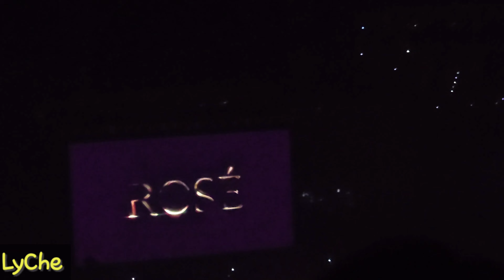[Fancam] Blackpink Rosé Solo Stage - Hard to Love + Gone (Born Pink in Manila Day 1)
Blackpink Rosê - Hard to Love + Gone
Born Pink in Manila (Bulacan) Day 1
Philippine Arena